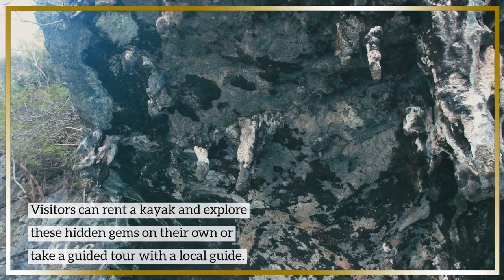hong island thailand | hong island krabi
Hong Island, also known as Koh Hong, is a small, picturesque island located off the coast of Krabi in southern Thailand. The island is part of Than Bok Khorani National Park and is known for its stunning scenery, crystal-clear waters, and abundant marine life.

The main attraction of Hong Island is its pristine beach, which is considered one of the most beautiful in Thailand. The beach is surrounded by towering limestone cliffs that provide a dramatic backdrop to the crystal-clear waters. Visitors can swim, snorkel, or simply relax on the soft sand.